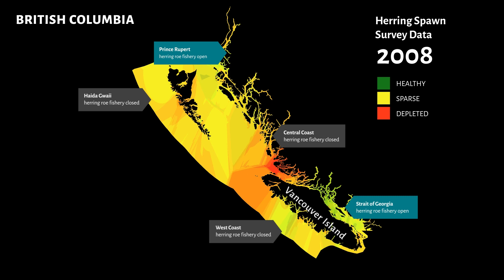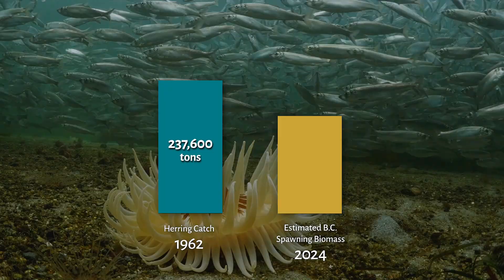2024 Herring Spawn Summary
In 2024, many observers pointed to the fact that there seemed to be more spawn in the Strait of Georgia (SoG) than in previous years. Some are quick to hail this year's spawning events as a monumental success, indicating that herring stocks are on the rise and we need not worry. Indeed, herring spawn did return to areas like Fisgard Light, Ganges and Long Harbour as well as Port McNeill, areas where spawn has been absent for many years or, in the case of Port McNeill, never documented before, however this does not mean Pacific herring are in the clear.

Join First Nations leaders and researchers as they unravel the mystery behind the vanishing herring spawn and the state of Pacific Herring in 2024. Learn more about the critical need for conservation to protect this vital species in the Strait of Georgia.

You can read Jesse Morin’s research here: The Rise of Vancouver and the Collapse of Forage Fish: A Story of Urbanization and the Destruction of an Aquatic Ecosystem on the Salish Sea (1885–1920 CE) by Morin, et al. 2023.

Send a letter to take action for Pacific herring today Comment end